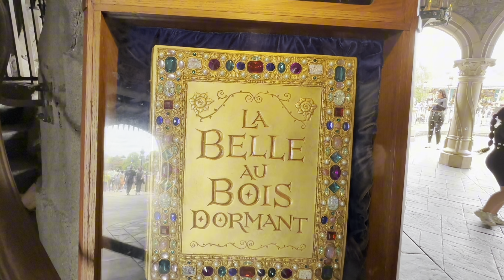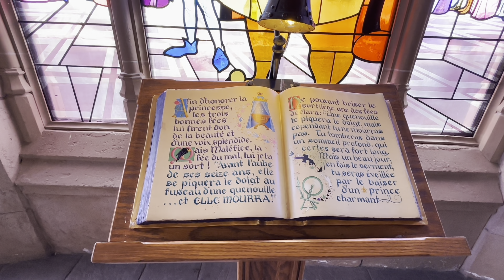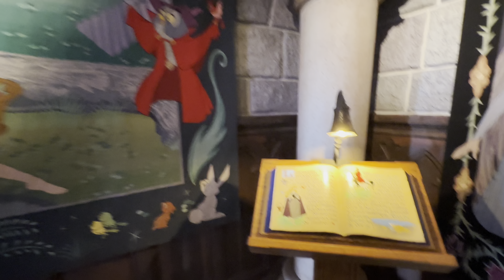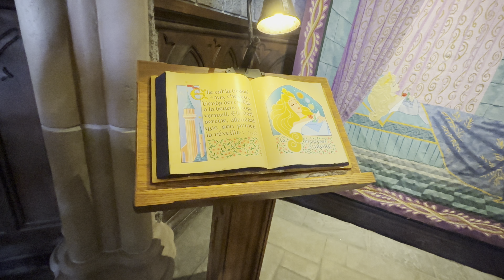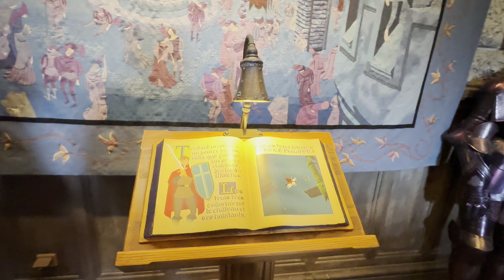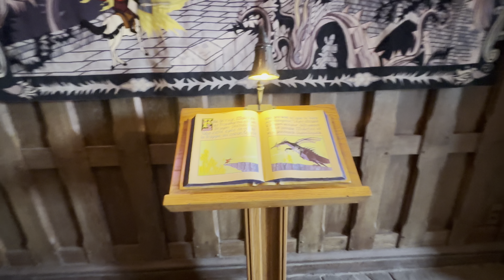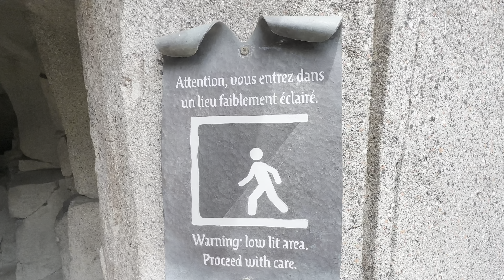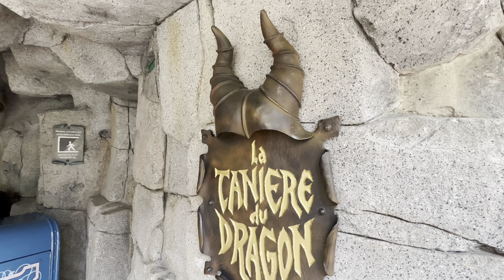LE CHÂTEAU DE LA BELLE AU BOIS DORMANT À DISNEYLAND PARIS FAÇON BALOO ET COMPAGNIE ! 4K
Coucou ! Les vacances d'été sont arrivés pour beaucoup d'entre vous alors rien de mieux que de visionner les attractions façon Baloo et Compagnie. Aujourd'hui nous allons voir ensemble le Château de la Belle au Bois Dormant et sa galerie, mais aussi les boutiques que nous pouvons voir en dessous du château comme la Boutique de Merlin ou encore la Boutique du château dédiée à la plus belle saison Noel. Nous verrons également le Dragon caché sous le château.
Une balade drole et relaxante dans ce magnifique château en notre compagnie.
J'espère que ce nouveau concept sur la chaîne vous plaîra.

Si vous avez d’autres questions n’hésitez pas à les poser en commentaire j y répondrai dès que possible.

Attention chaque commentaire est validé par mes soins et peuvent ne pas être rendu visible si des insultes ou critiques non constructives sur le parc où nous mêmes sont proférées. De plus des filtres ont été mis.

Matériel utilisés pour la vidéo :
Micro :
_ Hollyland c1